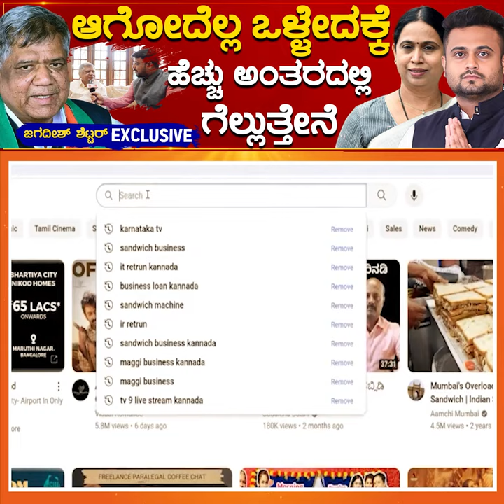ಆಗೋದೆಲ್ಲ ಒಳ್ಳೇದಕ್ಕೆ ಹೆಚ್ಚು ಅಂತರದಲ್ಲಿ ಗೆಲ್ಲುತ್ತೇನೆ | Jagadish Shettar | Belagavi | Karnataka TV News